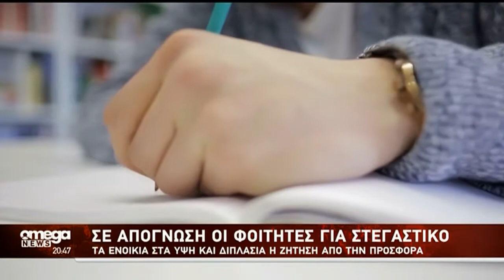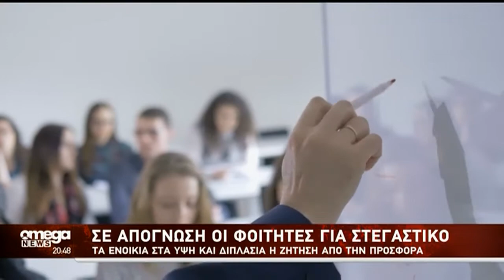Προσπάθειες για την στήριξη των φοιτητών στα έξοδα ενοικίασης